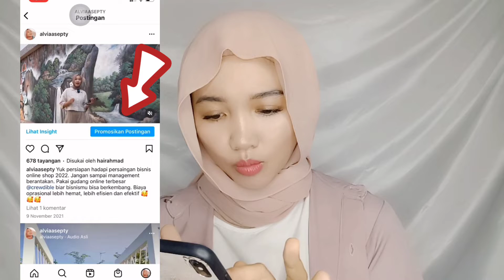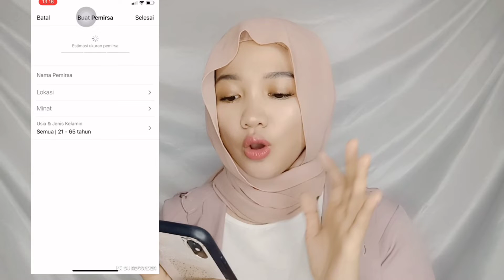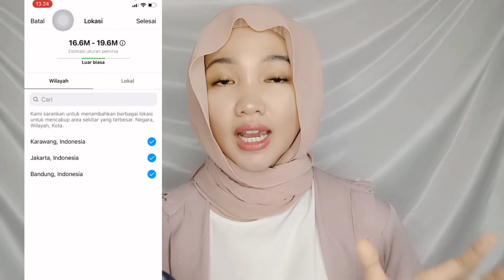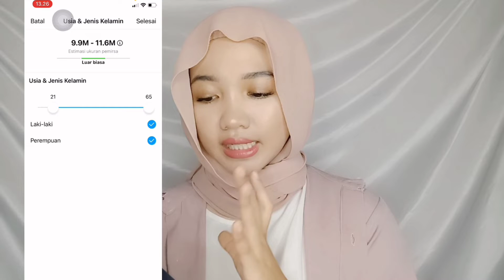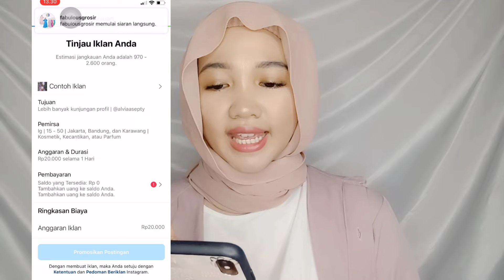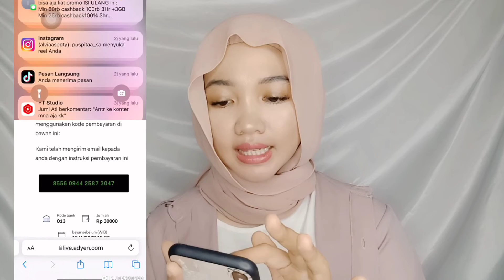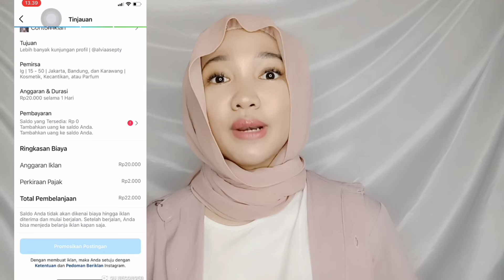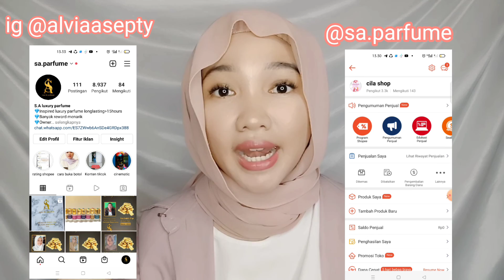CARA PASANG IKLAN DI INSTAGRAM BUDGET 20ribu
*wa khusus endorsement partner bukan untuk konsultasi online shop 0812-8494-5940

*finally aku launching brand aku sendiri "SA PARFUM"
Keuntungan gabung partner bisnis SA PARFUM
☑️Netto 35ml
☑️Ketahanan 15 jam
☑️Aroma 35 varian best seller dunia
☑️ Lengkap dengan hard box exclusive cocok untuk gift.
☑️Beli 2 free paperbag original SA. Parfume.
☑️packaging mewah dan simple dibawa kemana mana
☑️Harga lebih murah dari brand parfum kompetitor dikelasnya satuan only Rp. 80.000
☑️ Discount up to 50% untuk distributor, agen,reseller, dropshiper.
☑️ Toko olshop agent,distributor,reseller akan dipromosikan aktif dikonten youtube dan instagram.
☑️ Disiapkan materi promosi konten2 video, foto, dll.
☑️ Bisa resi otomatis
☑️Dibimbing jualan olshop (gabung grub wa)
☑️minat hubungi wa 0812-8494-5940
thanks buat kalian yang udah setia view
jika segala usaha sudah kalian lakukan tapi belum ada hasil sabar yaa semua butuh proses. jika hasilnya cepat berarti Allah mau kita memperbanyak syukur. jika hasilnya lambat berarti Allah mau kita banyak bersabar. jangan menyerah semangat❤️

akun instagram online shop penipu
online shop baju instagram terkenal
online shop bandung instagram
online shop batik instagram
online shop bunga instagram
contoh nama online shop instagram
instagram online clothes shop
ciri ciri online shop instagram penipu
cara membuat instagram online shop menarik
online shop gamis instagram
gm fashion onlineshop instagram
online gift shop instagram
glam shop online instagram
geneve shop online instagram
g shock online store indonesia
halal online shop instagram
hijab online shop instagram
hastag online shop instagram
how to online shop instagram
hm online indonesia
mens online shop instagram philippines
instagram ads
iklan instagram